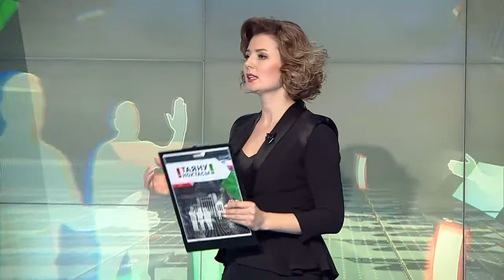Кемерово#кышкычия. Таяну ноктасы 27/03/18 ТНВ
Россиядә мәтам көне игълан ителде. Кемеровода "Зимняя вишня" сәүдә үзәгендәге янгында һәлак булучыларның официаль саны 64кә җитте. Хастаханәләрдә тагын 15 кеше. 21 гасырда ничек бу хәл булырга мөмкин?
Тапшыру кунаклары бн шул сорауларга җавап табарга тырышалар.
Видеоязма: Рәйхана Григорьева (Кемерово)
Роберт Миңнуллин Татарстан халык шагыйре”Ни көннәрдә калды бу көн..”

алып баручы – Венера Аитова
Рафил НОГМАНОВ  - ТР Дәүләт Советы депутаты
Фәргәт НАСЫЙБУЛЛИН - биология фәннәре кандидаты
Илшат ФӘЙЗРАХМАНОВ – Казан шәһәре янгын сүндерү буенча дәүләт инспекторы
Рафыйк Садрыев- Хезмәт куркынычсызлыгы буенча укытучы
Айсылу НӘГЫЙМОВА – социология фәннәре кандидаты , психолог
Миңназыйм СӘФӘРОВ – “Ватаным Татарстан” газетасы  баш мөхәррире

Таяну ноктасы. В эфире: пн, вт, ср, чт - 19:00

7 дней. В эфире: вс - 19:30, 21:30

Координаты:
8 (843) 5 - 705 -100